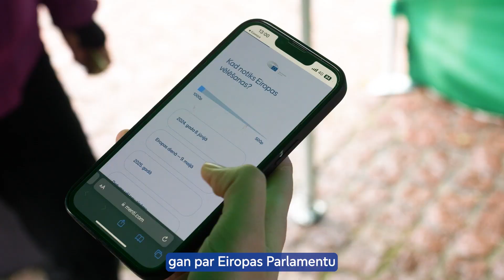Eiropas pēdas Ventspilī Velo orientēšanās pasākums